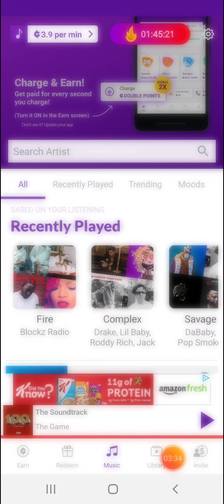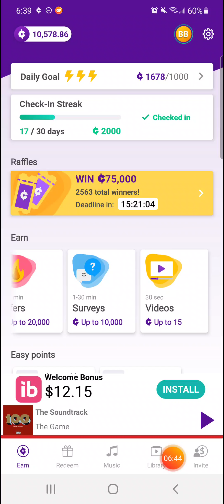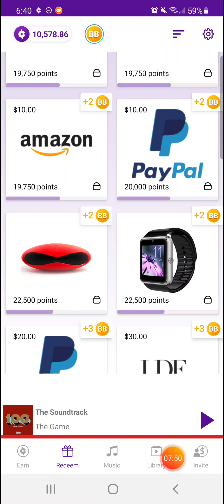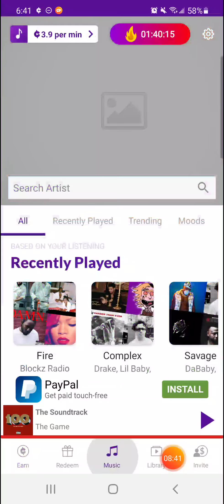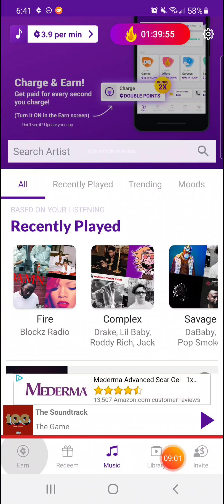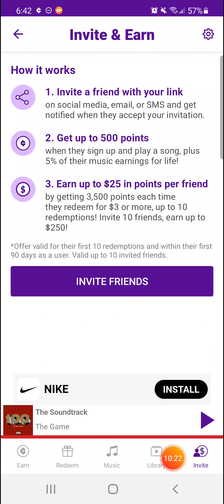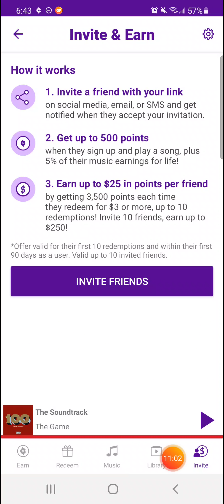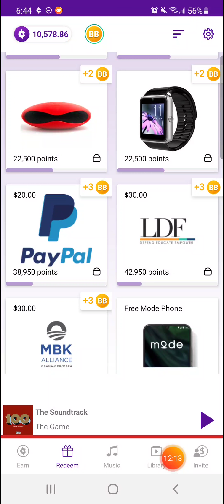Current App Review - Daily Cash for Playing Music & Charging! Is it Legit? Is it Passive? Paypal?!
I review the Current App, which promises to pay up to $600 per year for playing music on your phone. How does it work? How long does it take? It is passive? Is it legit? Watch on! Thank you so much! Stay safe!

Get boning!